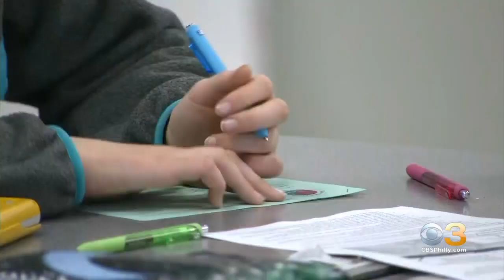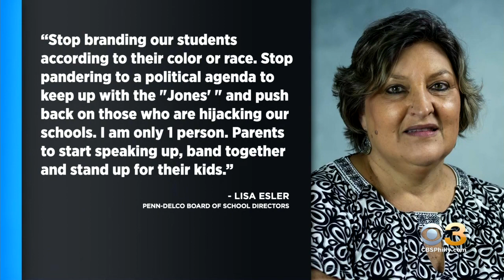Penn-Delco School District Approves Diversity Committee After One Board Member's Controversial Objec